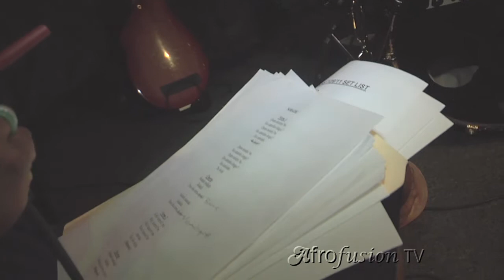Loide speaks with Afrofusion TV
After a very successful performance at the Bohemian Caverns in Washington, DC Afrolusophone jazz vocalist Loide Jorge sits down with Afrofusion TV to talk about her life and music.